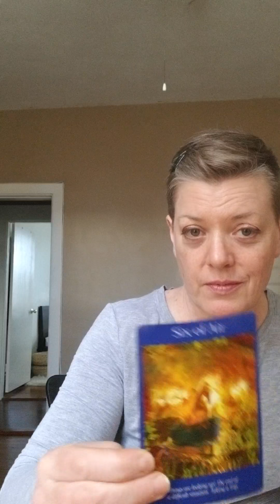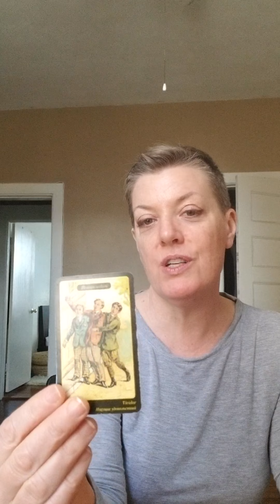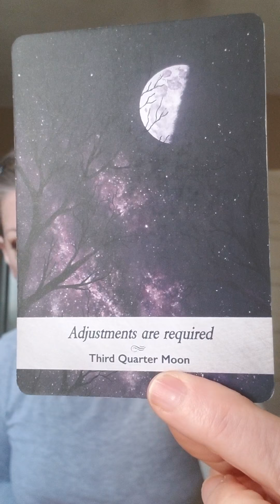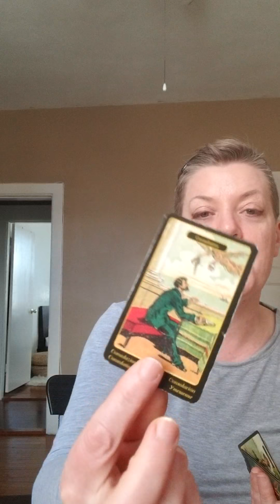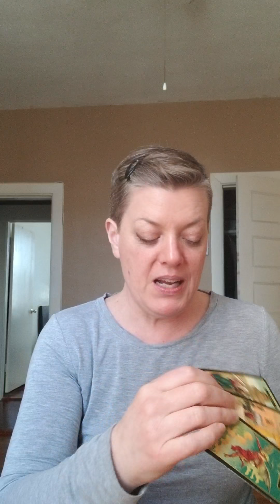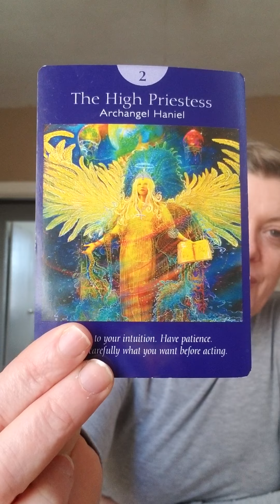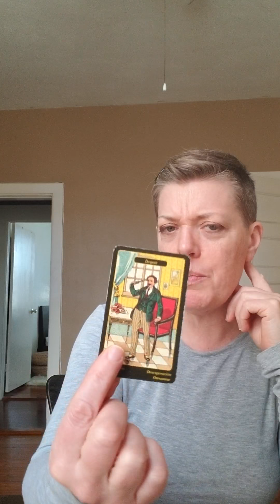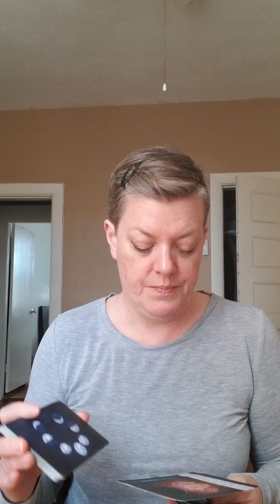AQUARIUS MARCH 2019: NO MORE EMOTIONAL ROLLER COASTER!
Welcome to Piper's Dragon Tarot.
20 min video read $40.00
40 min video read $60.00
60 min video read $80.00
Many many many thanks to my new tribe of supporters here on social media!  Love you guys!🤗🤗🤗🤗🤗🤗😘😘😘😘❤❤❤🐉🐉🐉